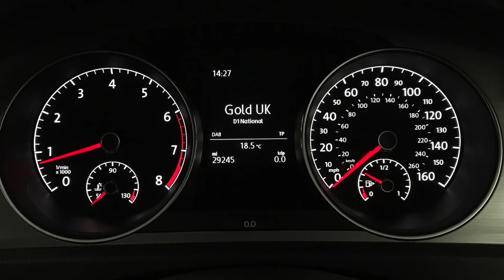2015 Volkswagen Golf 1.4 TSi BlueMotion Tech Match | Hampshire Car Sales Portsmouth